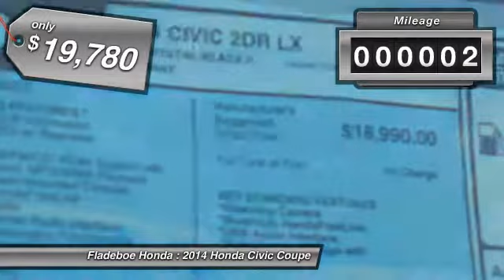2014 Honda Civic Coupe Irvine Orange County CV4357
2014 Honda Civic Coupe LX

Fladeboe Honda
16 Auto Center Dr